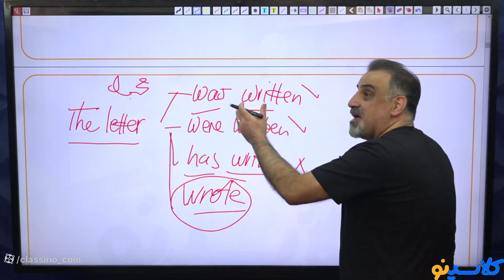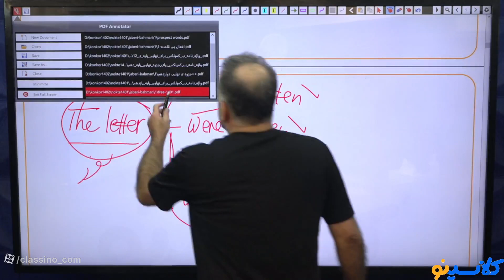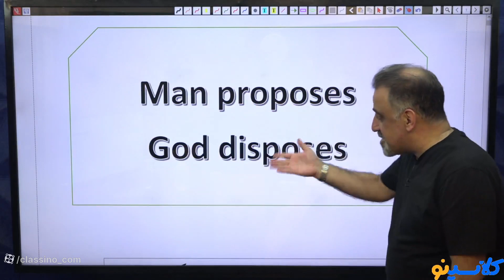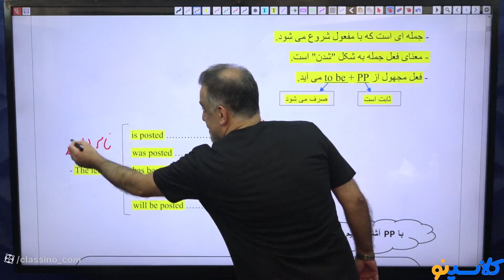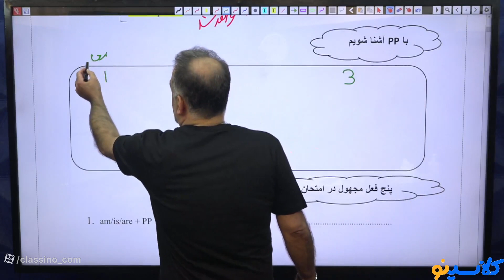10 Small Changes That Will Have A Huge Impact On Your DISCIPLINE MANAGEMENT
10 Small Changes That Will Have A Huge Impact On Your DISCIPLINE MANAGEMENT